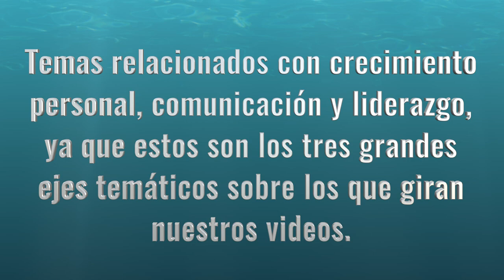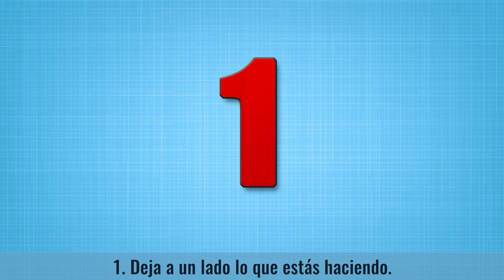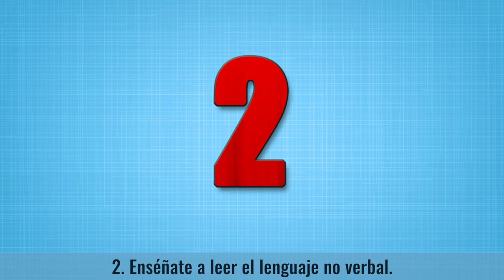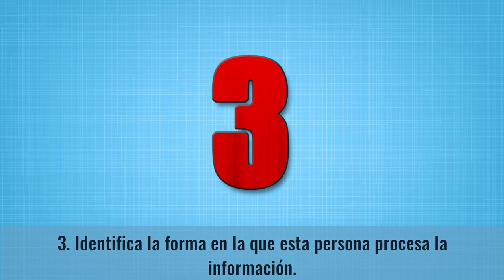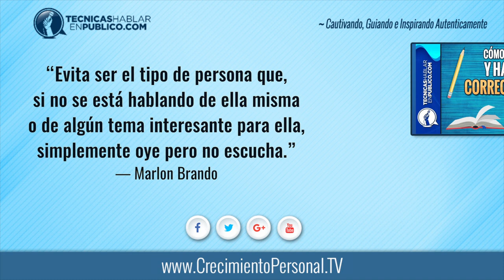Como Aprender a Escuchar Con Atención a Los Demás | El Arte de la Escucha Activa en la Comunicación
Saber Escuchar: Como aprender a escuchar a los demás con atención, aumenta tu autoestima y mejora tus relaciones personales | El arte de la escucha activa en la comunicación efectiva...

☰ RESUMEN:

#181 - Uno de los Peores Errores de Comunicación y Cómo Evitarlo.

Queremos tomar un breve espacio para recordarte que en este canal publicamos un video por semana dedicado a temas relacionados con crecimiento personal, comunicación y liderazgo, ya que estos son los tres grandes ejes temáticos sobre los que giran nuestros videos.

Y dentro del tema de la comunicación, hoy queremos enfatizar que con la popularidad de los dispositivos móviles, entre otras causas, existe un error muy común
que muchas personas cometemos, y que tiene el potencial de limitar y arruinar completamente nuestra habilidad para nutrir relaciones significativas y para comunicarnos de manera eficiente.

» Este error es NO escuchar con atención.

Así es, muchas personas piensan que sólo deben poner atención cuando están en una clase en la escuela, en una junta de negocios o en algún evento especial interactuando con una persona que es figura de autoridad.

Claro que es importante poner atención y escuchar con mucho cuidado al profesor, al jefe o a cualquier otra persona que esté ejerciendo una figura de autoridad, porque nuestro bienestar puede depender de ello.

La forma en que tú escuchas, miras, te mueves y reaccionas, le indica a la otra persona si te importa lo que te está diciendo o no y si eres una persona en la que se puede confiar.

Aplica las técnicas que te vamos a dar a continuación para que te liberes de esta etiqueta.

✓ 1. Deja a un lado lo que estás haciendo.

✓ 2. Enséñate a leer el lenguaje no verbal.

El lenguaje no verbal es importante porque te ofrece pistas sobre el tema que a la persona que está hablando contigo, le cuesta trabajo o no sabe cómo expresar.

Estas son algunas señales importantes en las que puedes enfocar tu atención.

• Las expresiones faciales.
• Los movimientos del cuerpo y la postura.
• Los gestos.
• El contacto visual.
• El contacto personal.
• El manejo del espacio.
• La voz.

✓ 3. Identifica la forma en que esta persona procesa la información.

Mientras algunas personas piensan que la tecnología está sobrepasando nuestra humanidad, nosotros creemos que la habilidad para escuchar con atención pertenece a la lista de las buenas costumbres.

Tristemente la gran mayoría de los seres humanos tendemos a ver el error en los demás, y nos es sencillo pensar que son ellos quienes deben mejorar sus habilidades para escuchar con atención y no nosotros mismos.

Lo que nuestro mundo necesita son cada vez más líderes y seres humanos que sepan
comunicarse efectivamente mientras hacer sentir a los demás que son escuchados y valorados. Y el cambio comienza con la persona en el espejo. Escucha con atención a las personas para que continues cautivando, inspirando y guiando a las personas con las que interactúas todos los días.

“Evita ser el tipo de persona que, si no se está hablando de ella misma o de algún tema interesante para ella, simplemente oye pero no escucha.”
— Marlon Brando